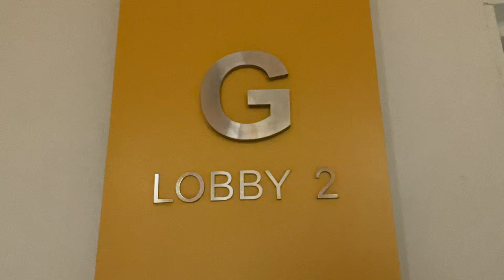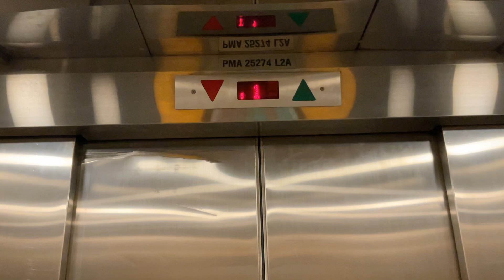Generic Elevator at Subang Parade, Kuala Lumpur, Malaysia. (Lift Lobby 2 main)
This lobby only one working elevator but scenic elevator is starting replacing.

Lift Brand: Schinlder
Usage of Lift: Passenger
Lift Capacity: 24 Persons / 1635 KG
Servicing Floors: ST,B,LG,G,1.
Lift Rating: 8/10